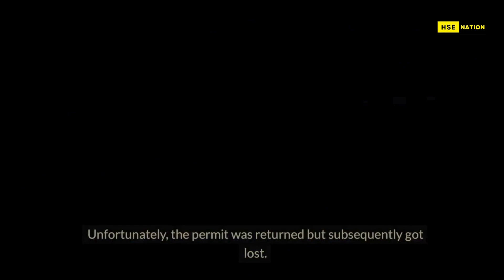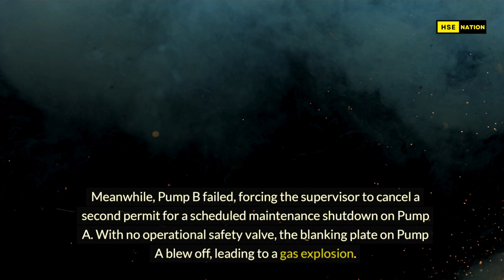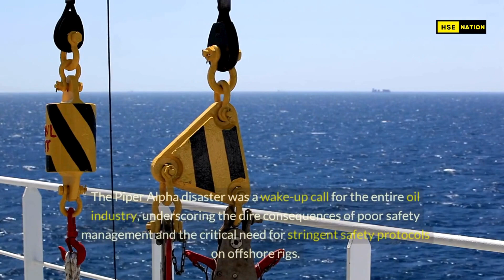The DEADLY Piper Alpha Oil Rig Disaster That SHOCKED The World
In this video, we delve into the tragic events of the Piper Alpha Oil Rig disaster, a catastrophic incident that shook the world. We will explore the causes of the disaster, the impact it had on the oil industry, and the lessons learned from this devastating event. Join us as we uncover the shocking details of one of the deadliest offshore oil rig accidents in history.